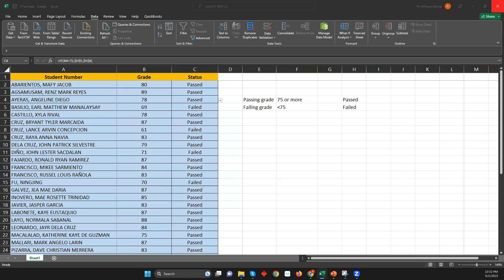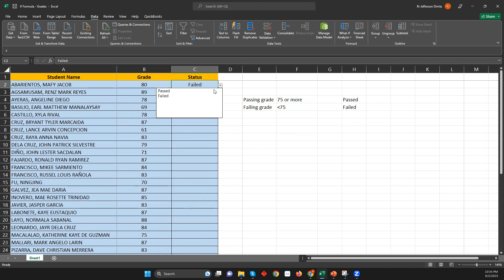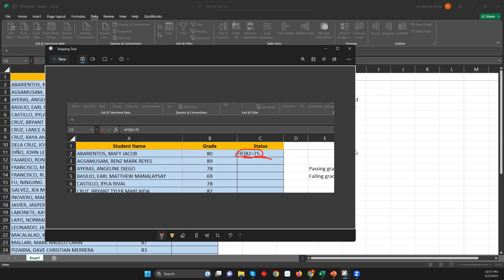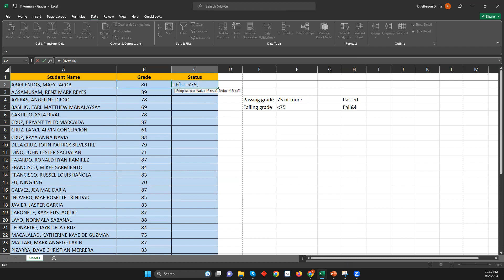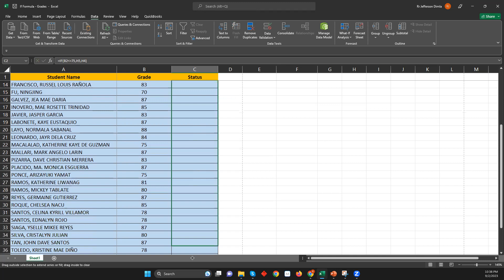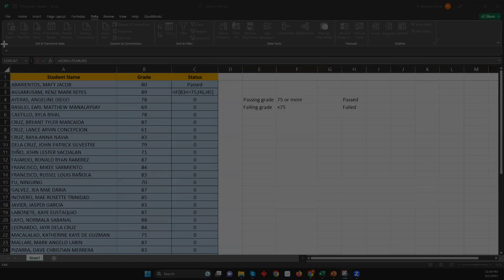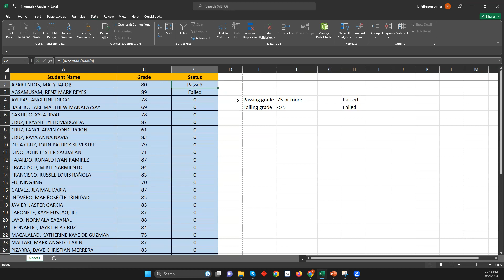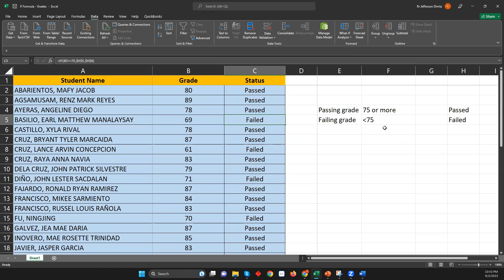How to used Data Validation and IF formula in Excel. (Paano gamitin ang data validation IF formula)